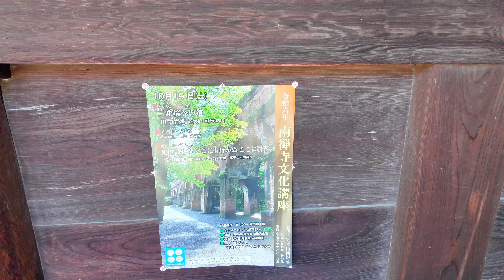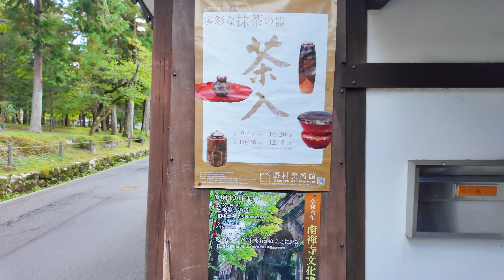10/9(水)秋晴れの京都散歩 外国人にも人気の観光スポット南禅寺界隈を歩く【4K】Kyoto Japan Walk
【2024年10月9日(水曜日)】京都

秋晴れの京都。午後2時頃の南禅寺界隈を歩きました。

[Wednesday, October 9, 2024] Kyoto

A clear autumn day in Kyoto. I walked around the Nanzenji area around 2pm.

00:00 南禅寺中門
01:14 勅使門
02:18 三門
07:00 法堂
08:46 水路閣
11:46 方丈
14:05 龍渕閣
16:52 大寂門